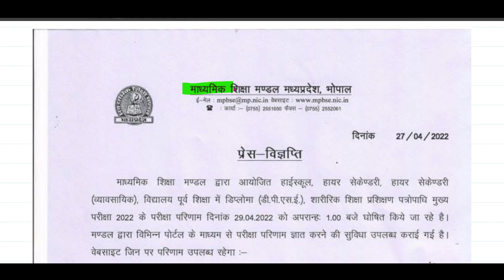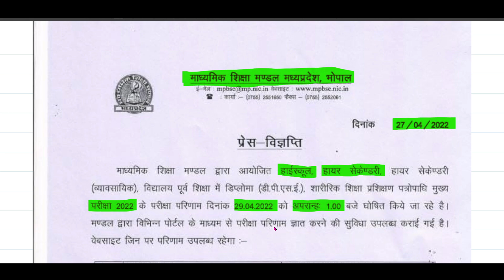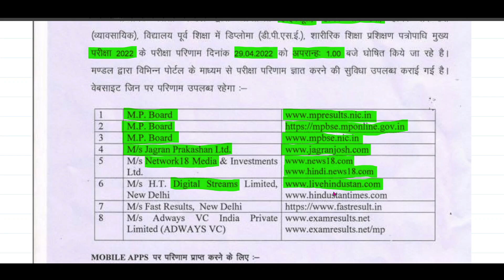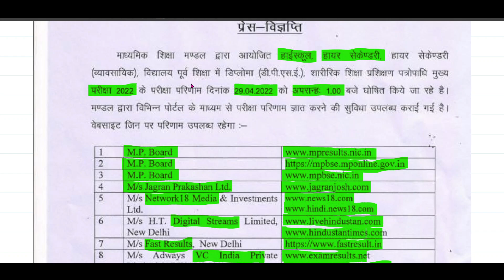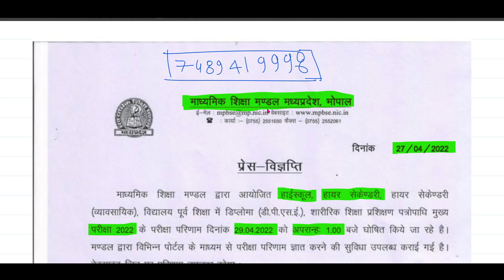खुशखबरी: MP Board result 2022 आ गया तारीख " एमपी बोर्ड कब करेगा रिजल्ट जारी ? "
cover topic
mp board exam result date 2022
mp bord result big update latest news 2022